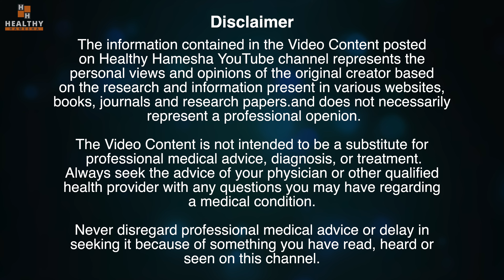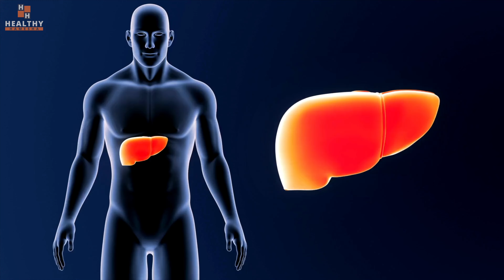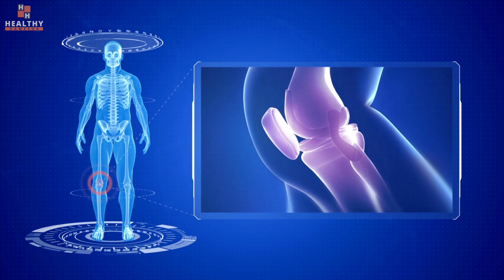घुटने का दर्द, सूख चुकी ग्रीस और कट-कट की आवाज आना 2 हफ्ते में ठीक करें | Knee Pain Home Remedy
In this video, Dr Saleem Zaidi will tell you about 2 very effective home remedies for knee pain, inflammation, and crackling sounds.

If you are suffering from joint pain and you have been tired of using painkillers, try these natural remedies for a few weeks and see the power of nature. These knee pain remedies will reduce pain and swelling in your joints.

इस वीडियो में, डॉ. सलीम ज़ैदी आपको घुटनों के दर्द, सूजन और कट-कट की आवाज़ के लिए 2 बहुत प्रभावी घरेलू उपचारों के बारे में बताएंगे। यदि आप जोड़ों के दर्द से पीड़ित हैं और दर्द निवारक दवाओं का उपयोग करके थक गए हैं, तो कुछ हफ्तों तक इन प्राकृतिक उपचारों को आज़माएँ और प्रकृति की शक्ति देखें। घुटनों के दर्द के ये उपाय आपके जोड़ों में दर्द और सूजन को कम कर देंगे।